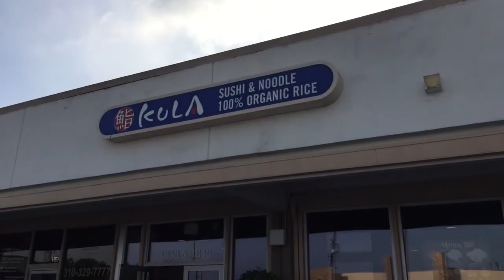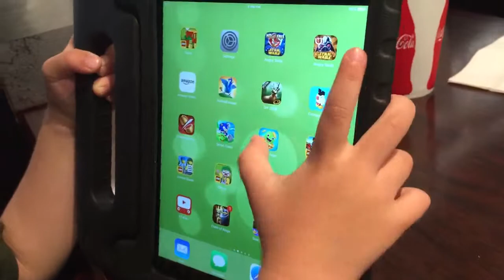Kula Sushi & Noodle Restaurant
Kula Sushi & Noodle Restaurant, has an amazing conveyor belt and interactive TV with toy machine.